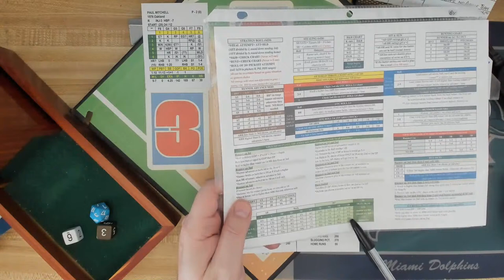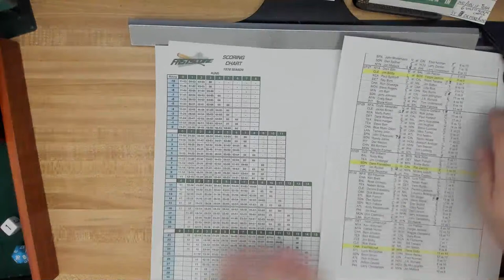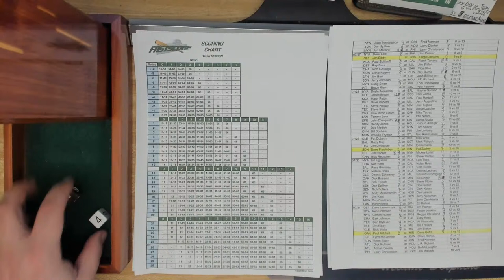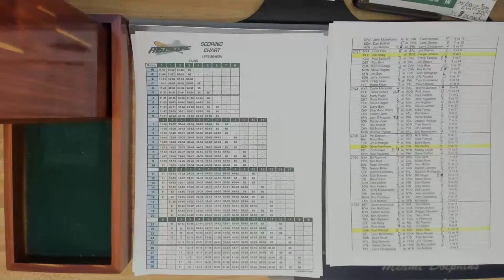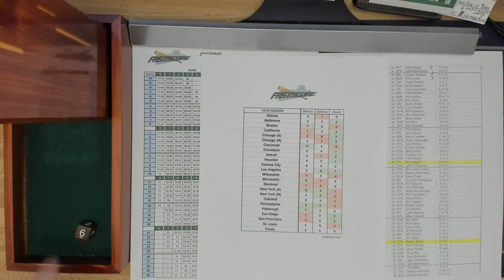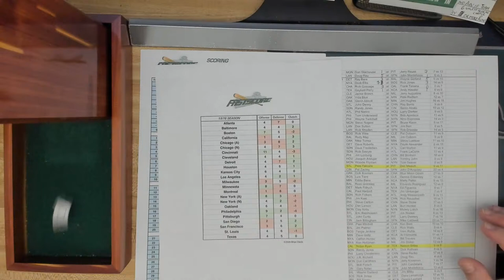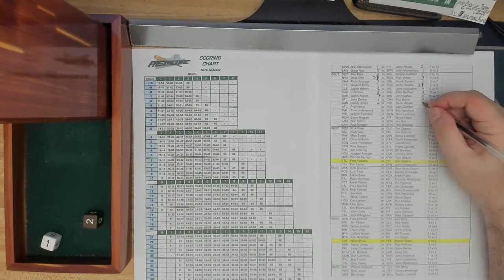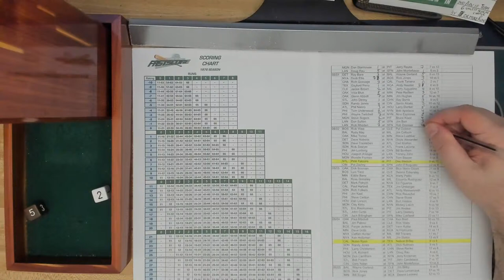INside Pitch 1976: 07/31/76. OAK Athletics (59-42) @ MIN Twins (52-48)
[Metropolitan Stadium]  Paul Mitchell @ Dave Goltz

Facebook Pages:
Inside Pitch